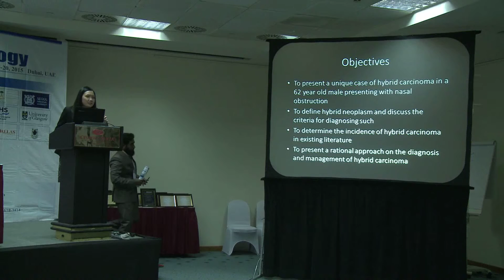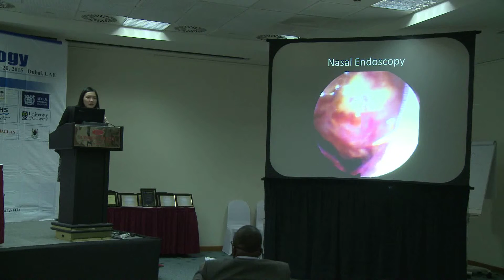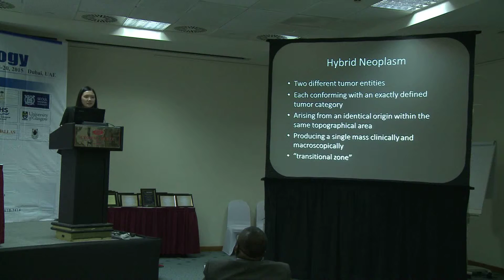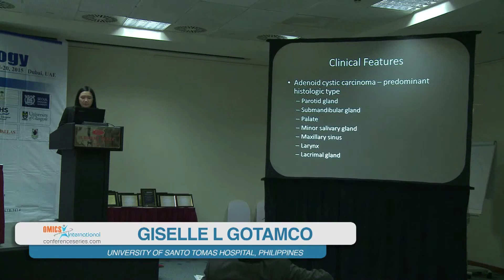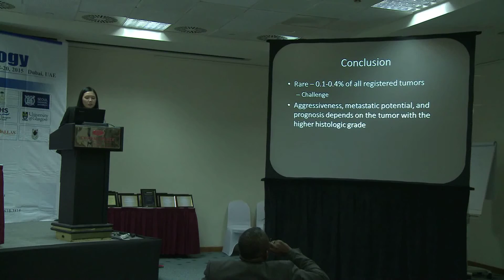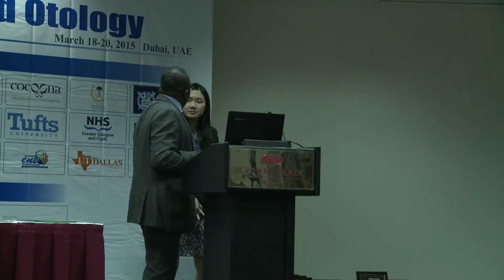Giselle L Gotamco | Philippines | Otolaryngology 2015 | Conference Series LLC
2nd International Conference and Exhibition on Rhinology and Otology
March 18-20, 2015 Dubai, UAE

Title: A case of hybrid carcinoma of the nose